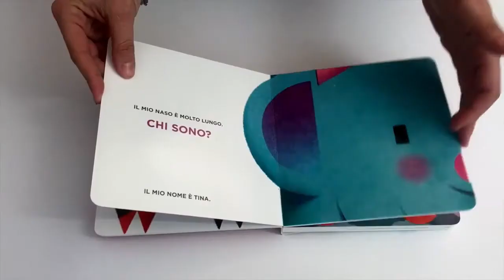Tina e Gigi - Teaser trailer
Il teatro di figura incontra le illustrazioni di Andrea Rivola per raccontare, attraverso ombre, burattini, pupazzi e musica, una storia di amicizia e cura.

Produzione di Teatro del Drago
Illustrazioni di Andrea Rivola
in collaborazione con Edizioni Fatatrac